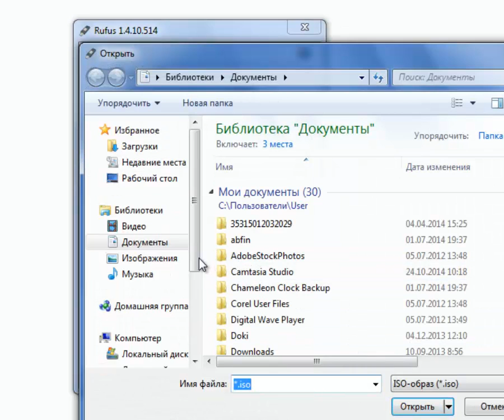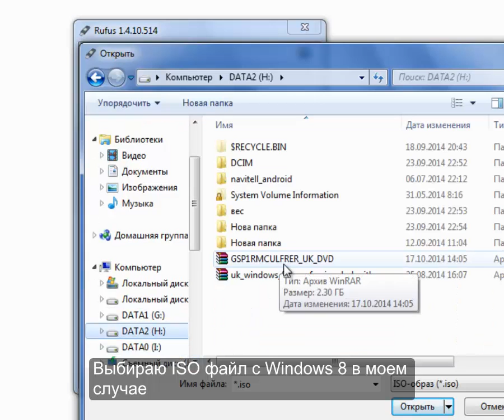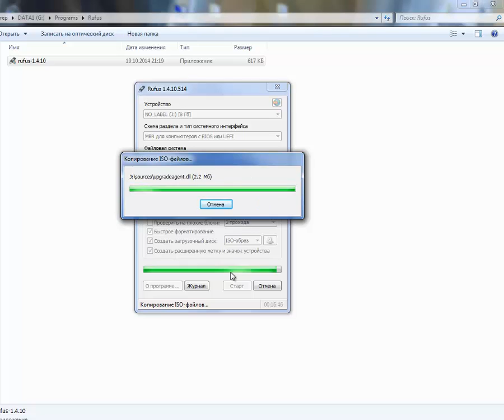Как сделать загрузочный USB Диск - Легко c помощью Rufus!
В етом видео мы создаем USB флешку с ISO файла.